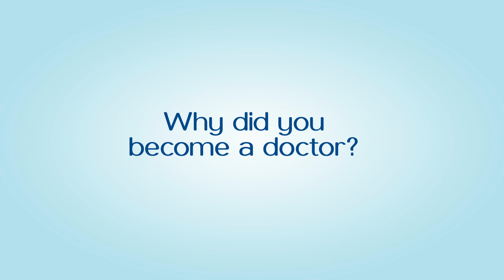Dr. Carlos Moreyra - Orthopaedic